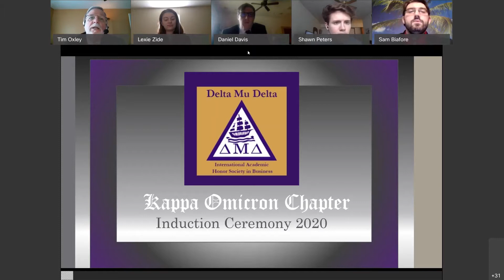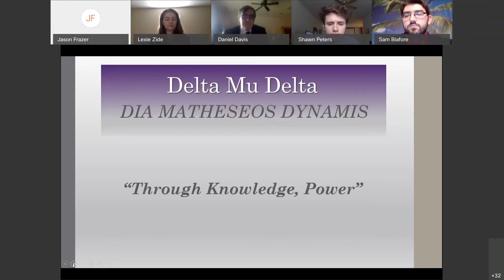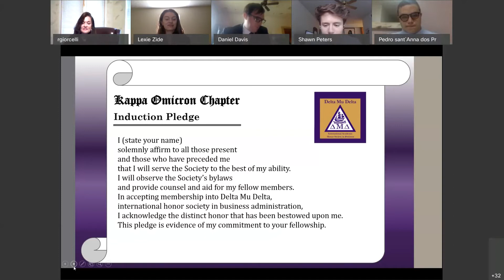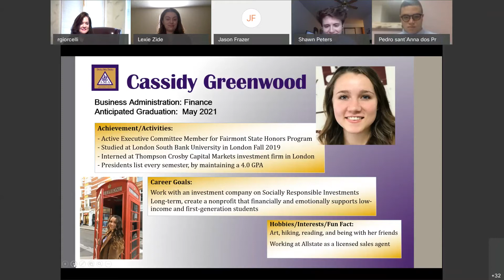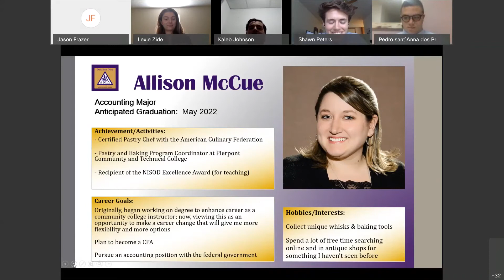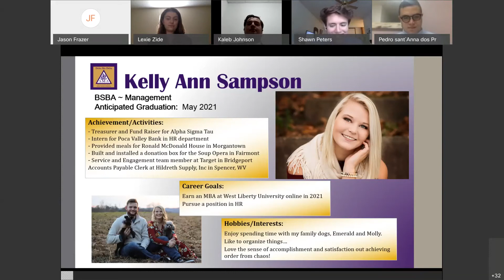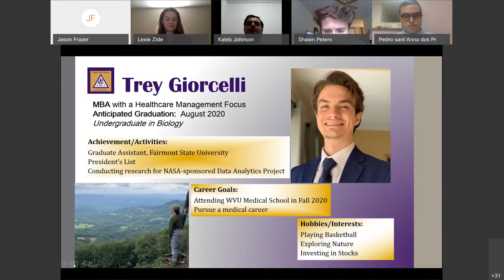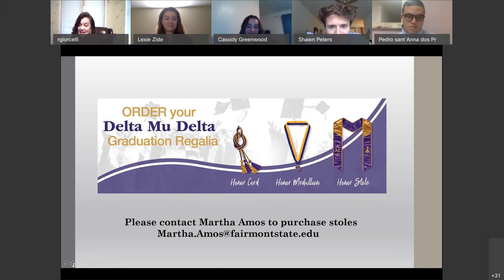Fairmont State Kappa Omicron Chapter of Delta Mu Delta (DMD) Honor Society Induction 2020